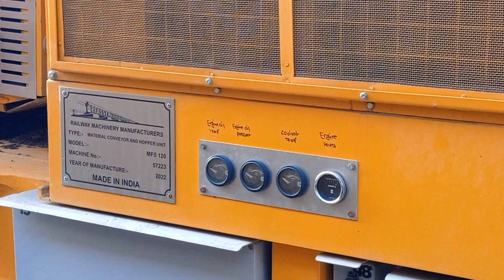railway train 🚂 mungiya unloading track 🛤️ in India